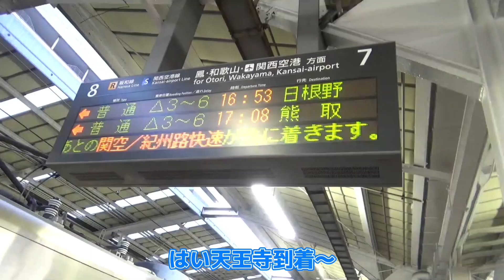【曲線美】天王寺〜鳳 間のカーブ区間を走る車両を撮ってみた！ はずが…【撮り鉄】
今回は阪和線内の天王寺〜鳳の間の駅から見えるカーブ区間を走る車両を撮ってきました！
直線もいいですが曲線も一両一両ずつ違った見え方で面白かったです！
でも…（笑）
リベンジは近々やる予定です！

次回の動画をお楽しみに！

SUMMER TRIANGLE
Cassette Tape Dream
サンタは中央線でやってくる